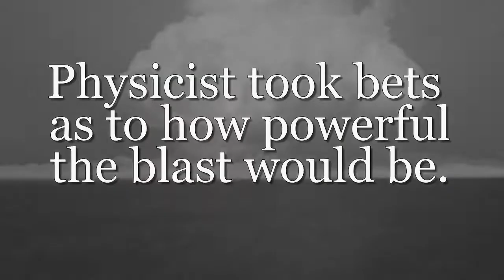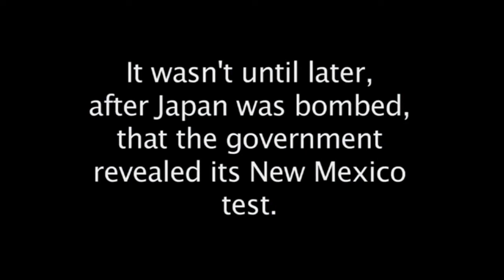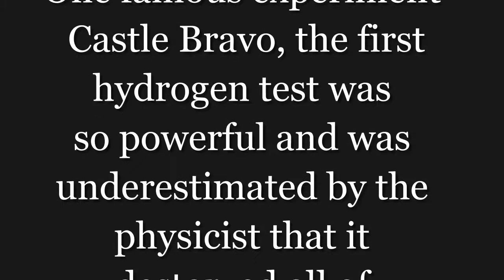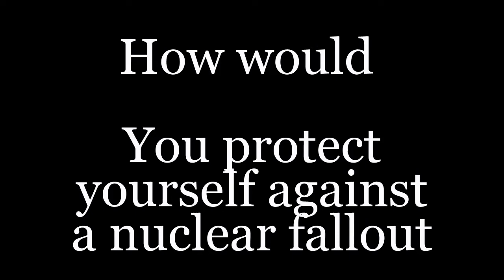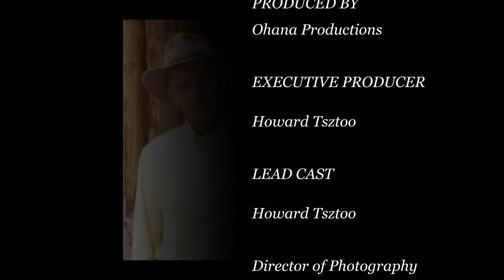Bombs to Bombshelters - The Stirling Colgate Story